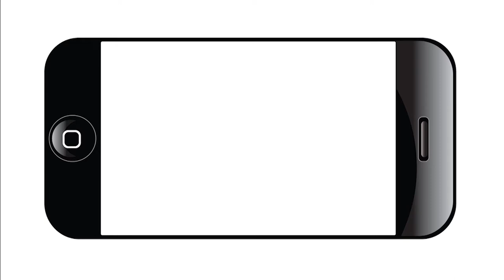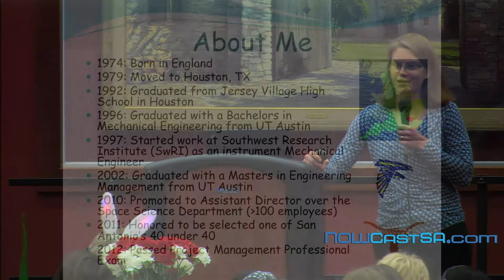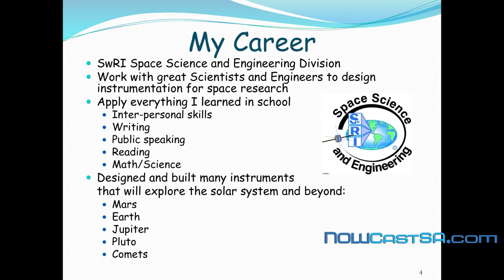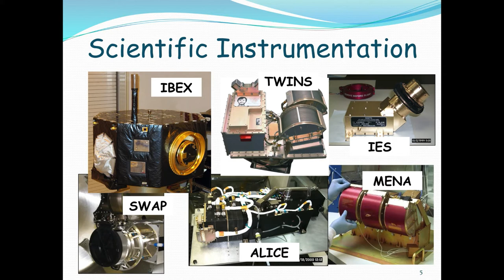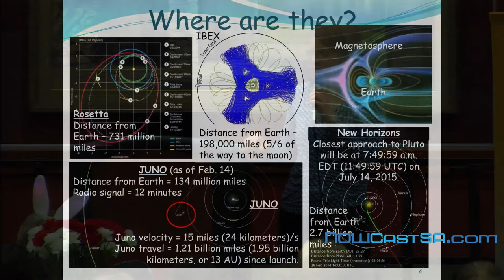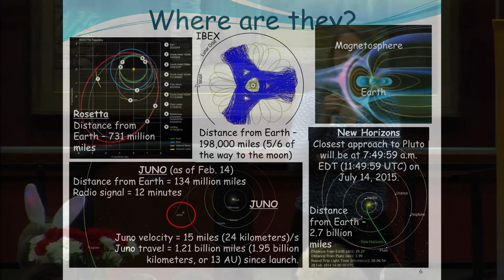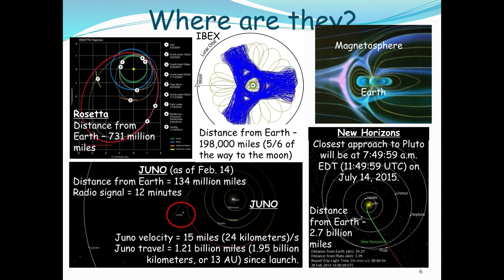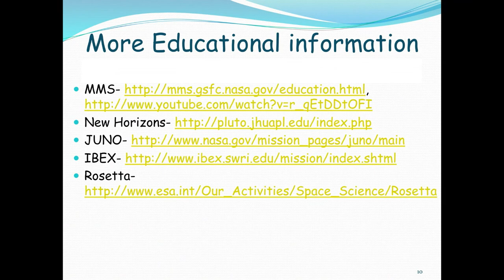Women in Technology luncheon 2014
On Friday, Feb. 28 NOWCastSA webcast the 2nd Annual FIRST Women in Technology Luncheon.